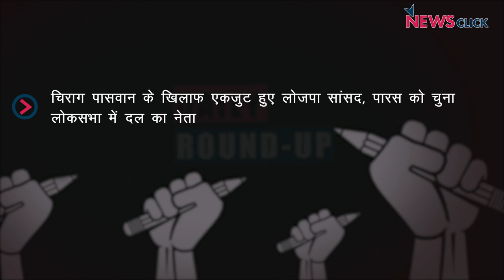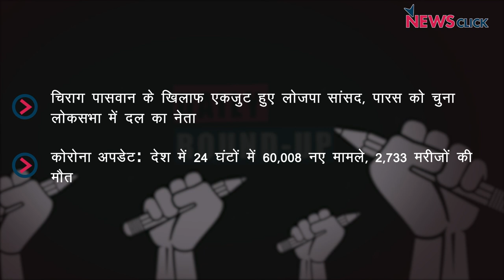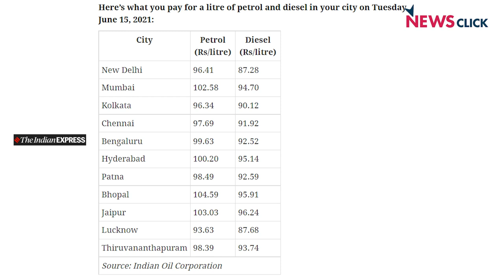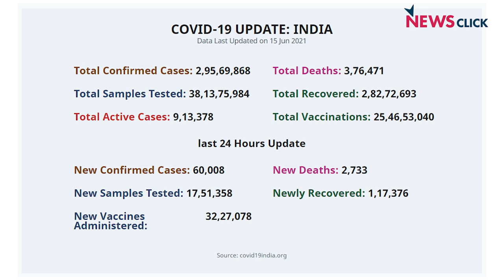नताशा नारवाल, देवांगना कालिता और आसिफ़ इक़बाल को ज़मानत, यूपी में पत्रकार की मौत और अन्य ख़बरें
न्यूज़क्लिक के डेली राउंडअप में आज हम बात करेंगे यूएपीए मामले में नताशा, देवांगना और आसिफ़ को ज़मानत, शराब माफ़िया का पर्दाफ़ाश करने वाले पत्रकार को ज़मानत और अन्य ख़बरों के बारे में।